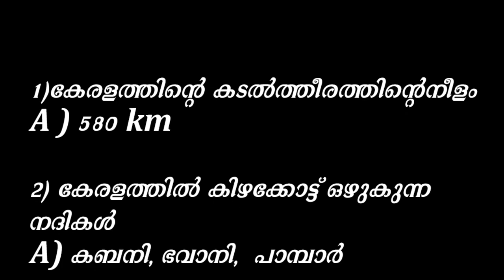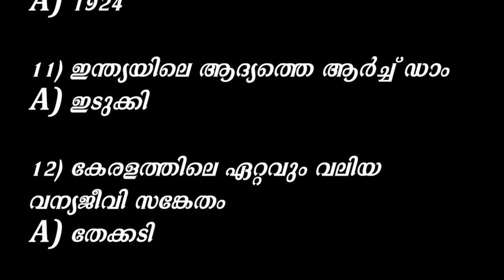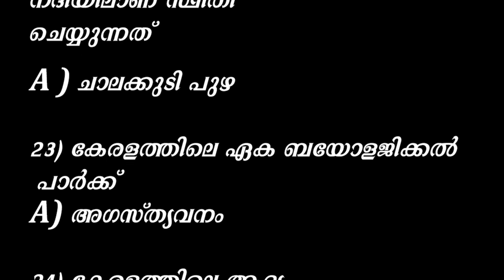PSC Repeated Questions |Episode 5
Q24PSC Malayalam is a Channel for easy learning and short time learning.